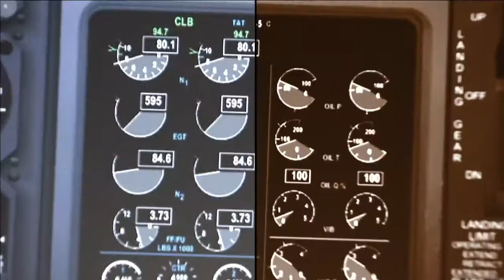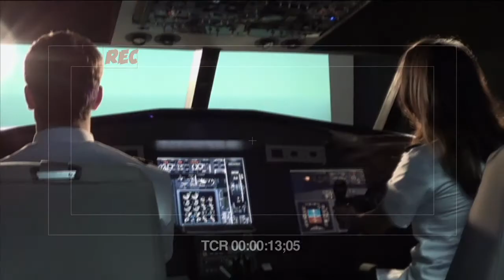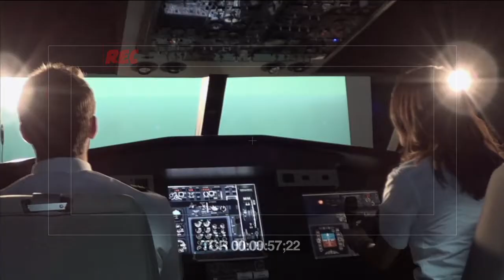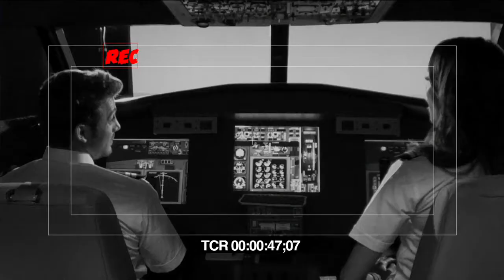El videoblog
Porque el fin de semana se disfruta mucho más si lo pasamos riendo con las mejores entrevistas, sketches y vídeos interesantes, por fortuna hasta mañana es lunes.